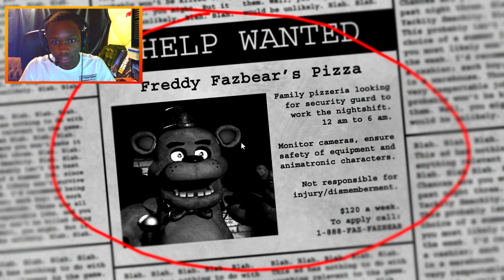Five Nights At Freddy's - Part 1 - I AM NOT SCARED!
Cmi
CmiHD
ItsCmiHD